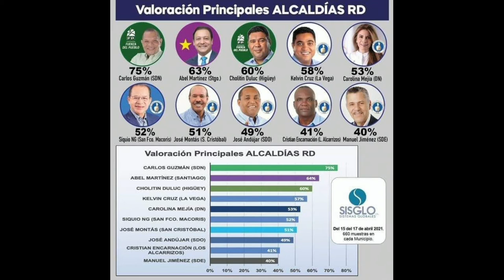Alcalde de SFM entre los mejores valorados de todo el país lo cuenta Vladimir Ferreiras